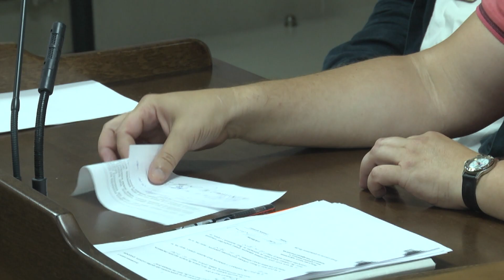Суд над терористом